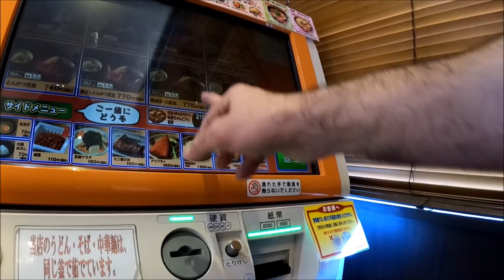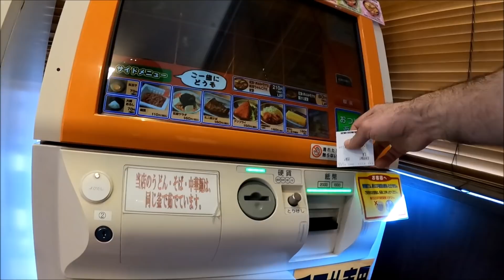ESTOU VIRANDO JAPONES